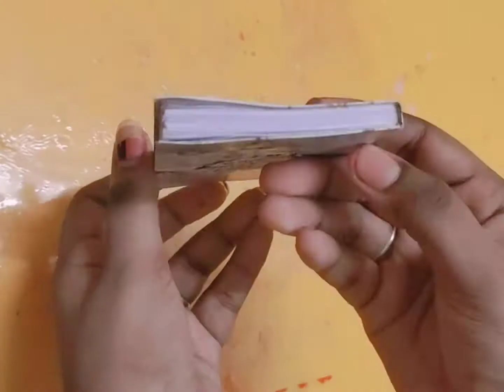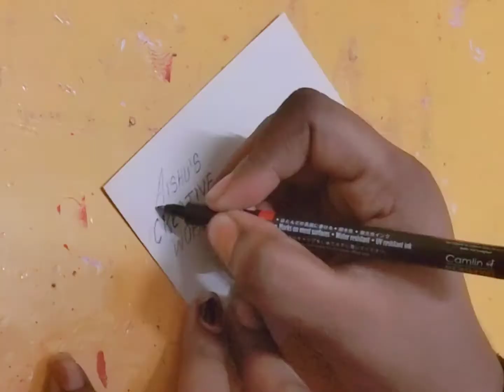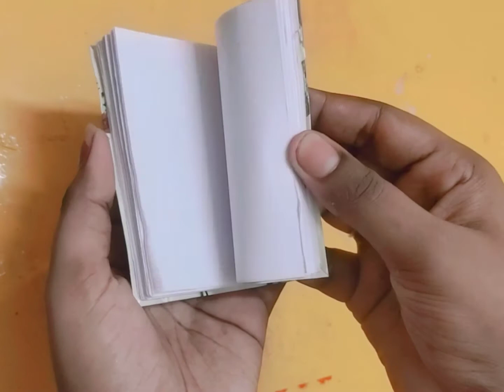Easy dairy making DIY | Aishu's creative world 🌎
hii ❤️

hello 💙

keep supporting my channel Aishu' creative world💖